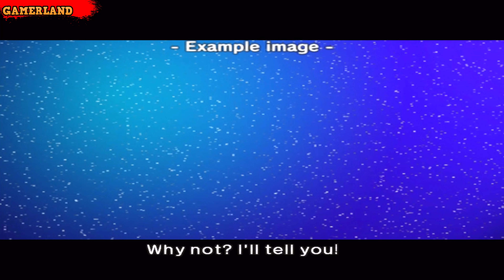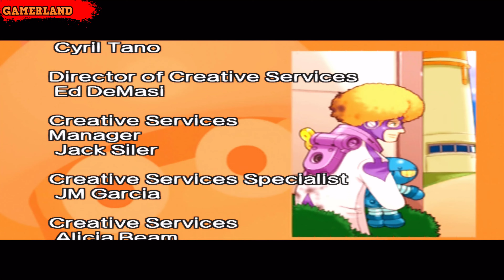Ape Escape 3: All Movies (ENG SUB.) [4K UHD 60fps]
00:00  INTRO MOVIE
01:41  OPENING
04:17  INITIAL CAPTURE
04:54  AKi's INVENTION
05:29  MONKEY WHITE FACE OFF!
07:08  SPECTER & TOMOKi 1
07:34  HERE's SPECTER !
10:13  MONKEY BLUE FACE OFF!
11:26  SPECTER & TOMOKi 2
11:51  MONKEY YELLOW FACE OFF!
13:06  SPECTER & TOMOKi 3
14:12  MONKEY PİNK FACE OFF!
15:20  MONKEY PİNK FACE OFF 2!
16:14  SPECTER & TOMOKi 4
16:28  MONKEY RED FACE OFF!
17:09  SPECTER &TOMOKi 5
17:39  TOMOKi CiTY
18:13  LUxURY ROOM
19:46  Dr.TOMOKi FACE OFF!
20:38  TOMOKi's SECRET
22:56  DOUBLE PARADiSE PLAN
24:41  END OF THE LiNE FOR TOMOKi?
26:42  ENDİNG
26:59  CREDiTS
29:02  RETURN OF PİNK
29:40  SPECTER FOUND!
30:01  SPECTER's FİNAL SHOWDOWN
31:04  THE TWO SNAKES
32:36  MYSTERY MOVIE